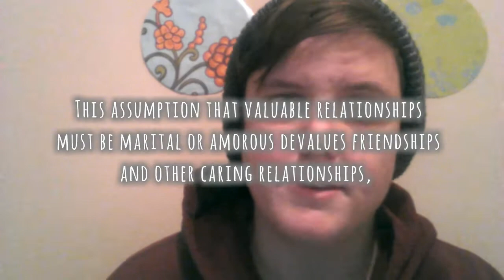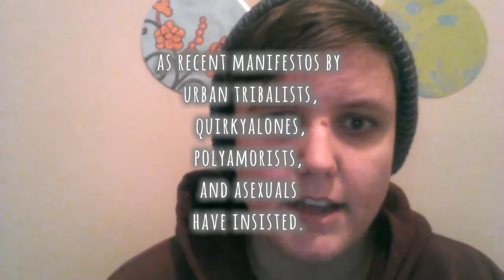Amatonormativity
Dr. Elizabeth Brake- Minimizing Marriage: Marriage, Morality, and the Law (2012).

Also check out- Against the Odds (because it looks promising and I will probably be working with them in the coming months)